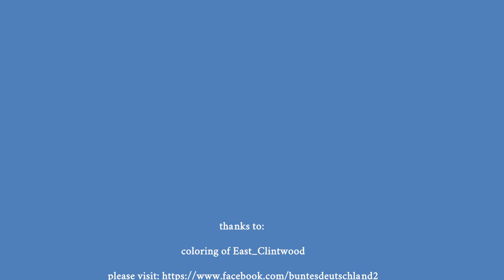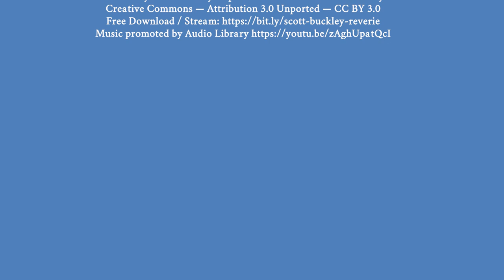The Reichstag colorized 🇩🇪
↓↓ You've always wanted to travel to Berlin? Here you can book a trip directly ↓↓

↓↓ Did you like my video? I have some great literature tips for you! ↓↓

Glücksorte in Berlin: Fahr hin & werd glücklich: Fahr hin und werd glücklich

Elektropolis Berlin: Architektur- und Denkmalführer

Architektur Berlin, Band 8: Baukultur in und aus der Hauptstadt

Architektur in Berlin: Die 500 bedeutendsten Bauwerke aus allen Epochen

Das Humboldt Forum im Berliner Schloss

🎵 Music: 'Reverie' by Scott Buckley - released under CC-BY 4.0. @ScottBuckley